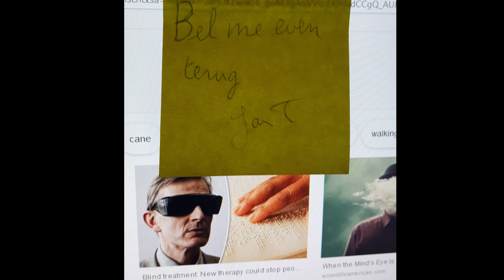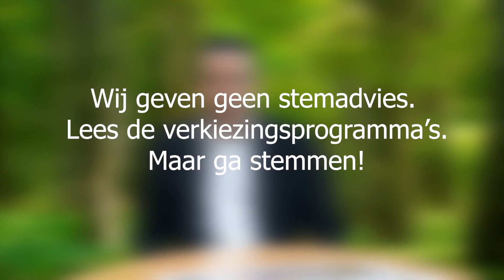Provincie Noord Holland Verkiezingen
AparticipatieTV maakt twee programma' s over de Provincinciale Staten Verkiezingen. Te begonnen in Noord Holland met Groen Links en VVD. Het volgende programma gaat over de Provinciale Staten Verkiezingen in Gelderland met CDA en PvdA zijn er verschillen in aanpak. Tussen de Randstad en de Provincie Gelderland. Ons advies ga stemmen. Lees de verkiezingsprogramma's en vergeet niet dat de nieuwe Eerste Kamer door hun wordt gekozen.